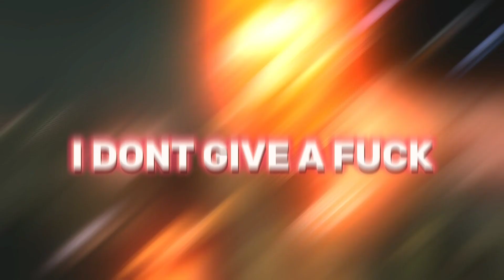SPEED GANG - DIAMOND FLAVORED SLURPEE (Slowed & Bass Boosted)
should i do more of these? honestly im sorry i havnt been active just been busy and havnt had motivation but i do seriously got some mashups im trying to work on but i hope you enjoy
I made this version of the song and edited the video. pls like